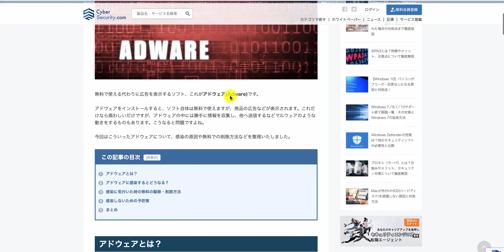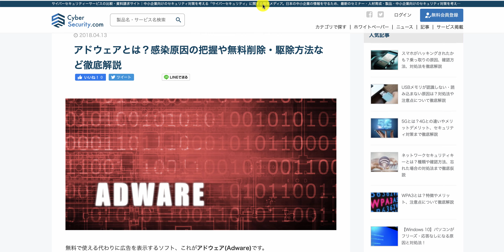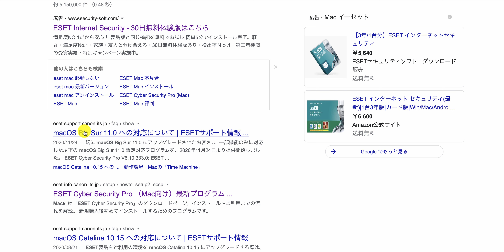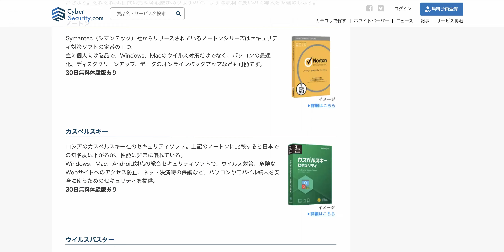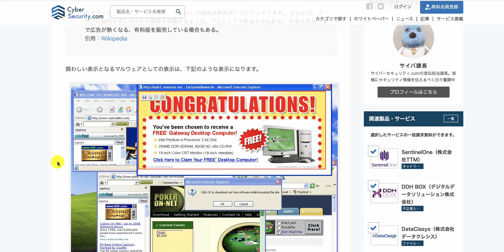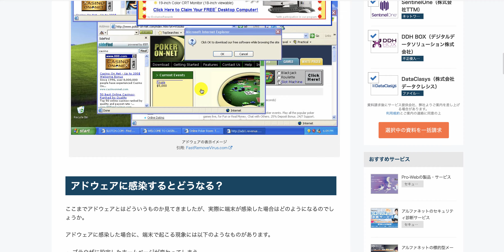【質問vol.422】Macに今まで出てきたことのない、得体の知れないものが次から次へと続々と出てきます。